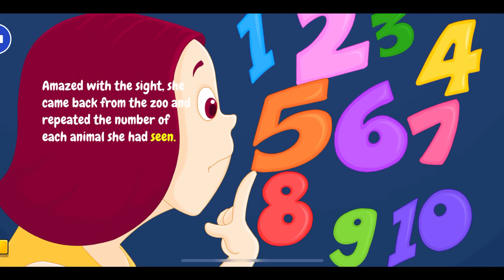The Story Of Escape The Zoo | Wild Animals for Kids